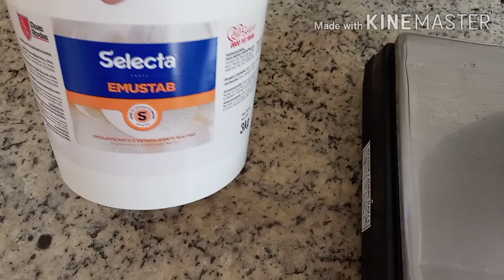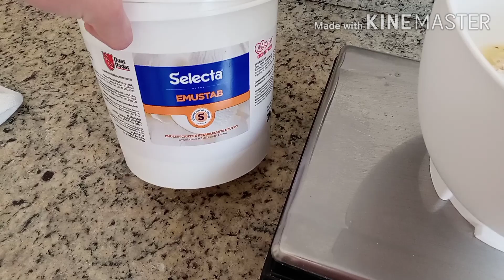MASSA PARA BOLO ALTO DE 10 CM | RECHEANDO BOLO | Confeitando com Lucas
PÃO DE LÓ DE EMULSIFICANTE
INGREDIENTES
4 ovos
200 gramas de açúcar
100 ml de água
240 gramas de trigo
1 colher de emulsificante (20 gramas)
60 gramas de chocolate em pó
10 gramas de fermento

Me ajude a divulgar o vídeo compartilhando com seus amigos em grupos de whatsapp e facebook

Se você quer me enviar alguma coisa ou para possíveis patrocinadores entrar em contato por este e-mail

Qualquer duvida deixar na descrição